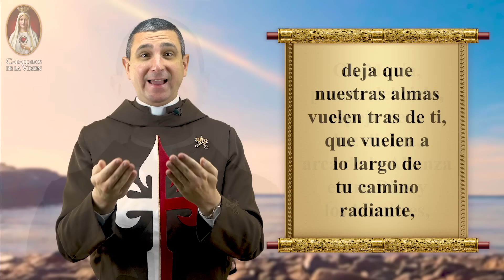Novena a Nuestra Señora de la Asunción🕯️Consagración🕯️📖 Caballeros de la Virgen🙏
¡Bienvenidos al último día de la Novena a Nuestra Señora de la Asunción! Hoy nos unimos en un acto de consagración y devoción profunda a la Santísima Virgen María. Acompáñanos en esta jornada especial donde renovamos nuestra fe y compromiso bajo su manto protector🌟.

En este video, realizaremos la consagración a Nuestra Señora de la Asunción, pidiendo su intercesión y bendiciones para nuestras vidas y familias.

👉🏻AYÚDANOS A CONTINUAR CON NUESTRO APOSTOLADO DIGITAL, HAZ TU DONACIÓN AQUÍ: 👈🏻